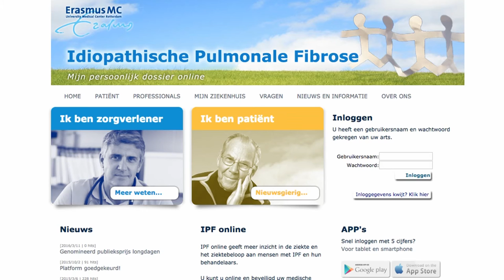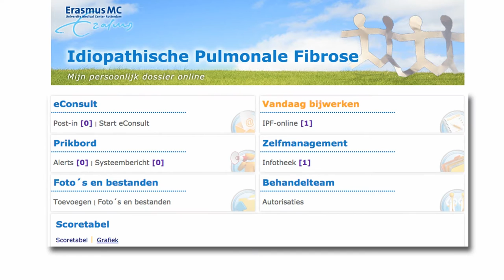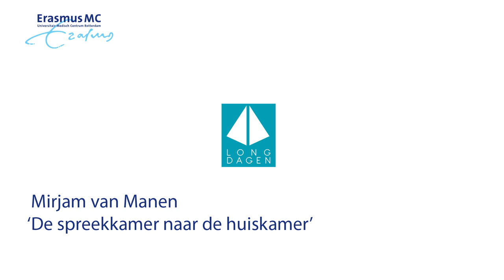De spreekkamer naar de huiskamer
In deze video legt onderzoekster Mirjam van Manen uit hoe de kwaliteit van zorg en leven voor patienten met  ideopathische longfibrose (IPF) kan worden verbeterd via een internet toepassing.